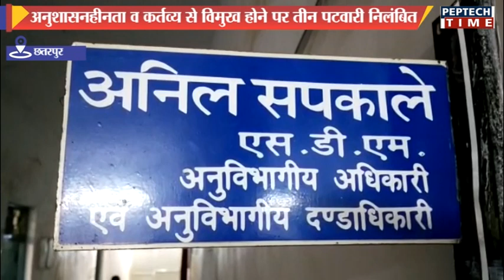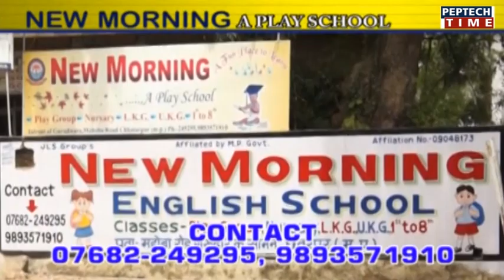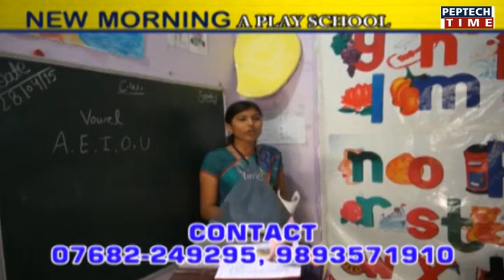अनुशासनहीनता व कर्तव्य से विमुख होने पर तीन पटवारी निलंबित